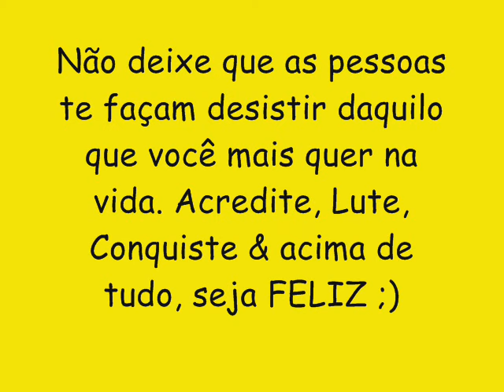O REI PROSTITUTO CD NOVO LANÇAMENTO 2016 - ZÉ DA CABRITA